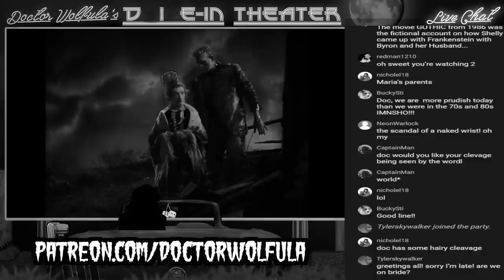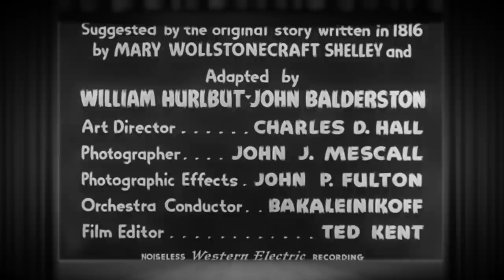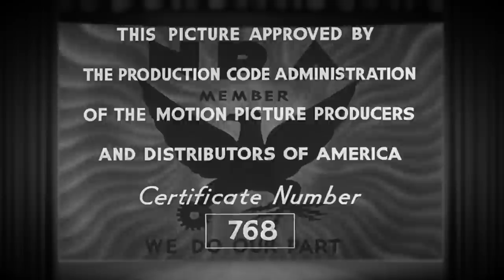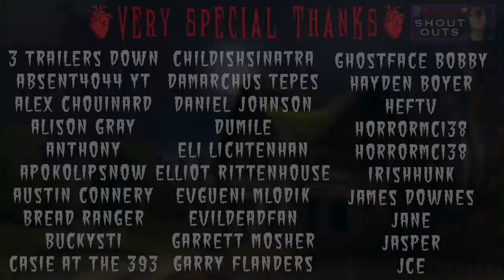The BRIDE of FRANKENSTEIN (1935) Review | A God of Monsters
To conclude this year's JUNE-IVERSAL Horror Month, Doc reviews The Bride of Frankenstein, the crown jewel of Universal's monster movie catalog.